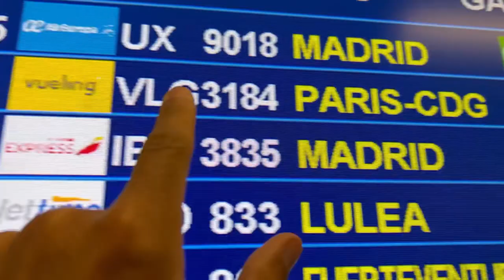Bottom G in Paris VLOG 🇳🇱 - crashing DJ Blondish’s Abra Party